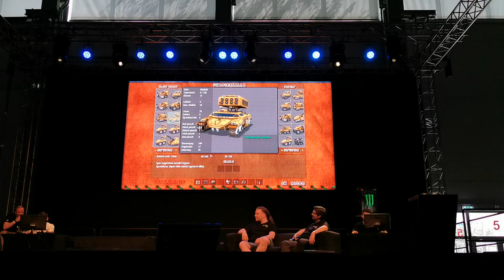Budapest, PlayIT, 2019, nyár, S.W.I.N.E. bemutató